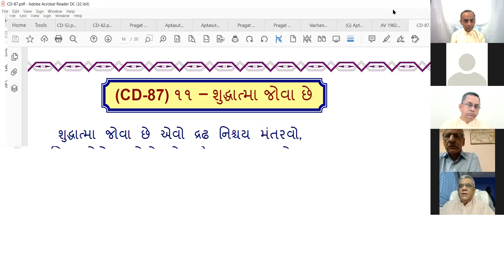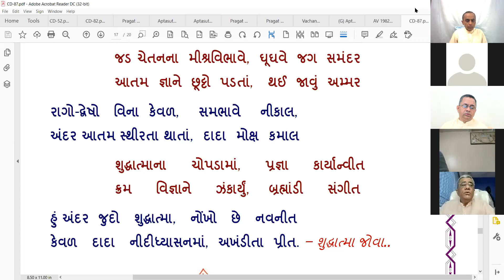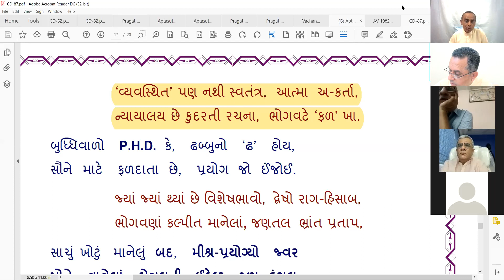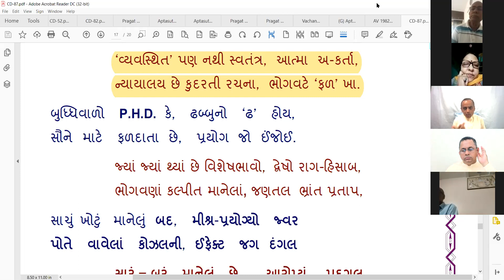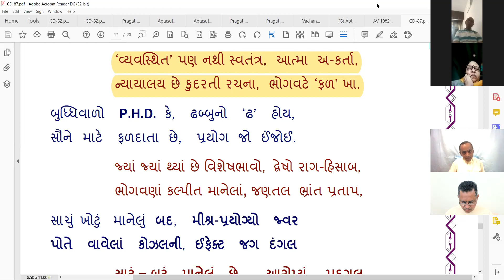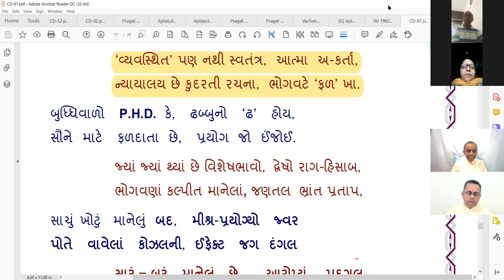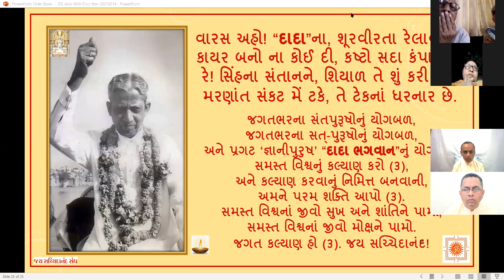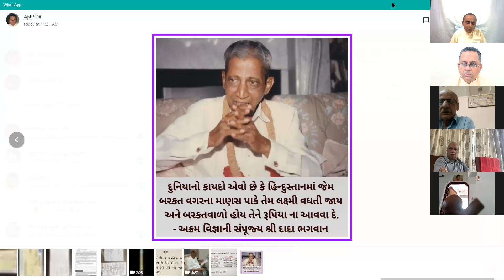19 Feb 2021 Dada Bhagwan JSS Aptaputra Pulinanandji 1015hr Gujarati Satsang from India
Satsang on: CD-87/11: Shuddhatma Jovo chhe... Explanation. Jagruti Kyathi utpann thay chhe? Vyavusthit and Time... Future Planning... Sukshma Karma and Nav-Kalamo, Stock Market as per Dada...